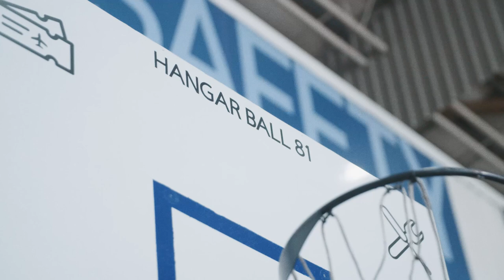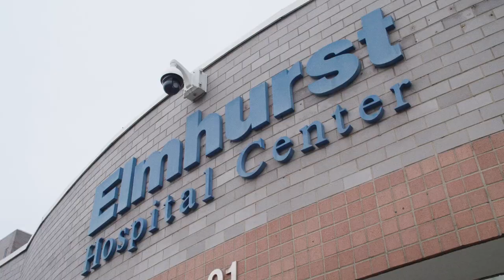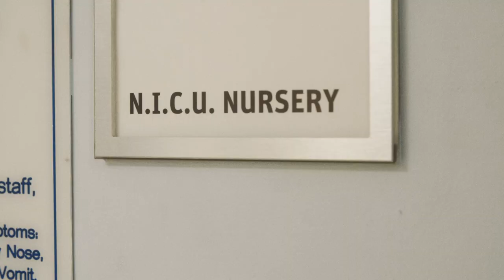Built in Queens (State of the Borough 2023)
From housing to healthcare to infrastructure and beyond, the future of New York City is being Built in Queens.